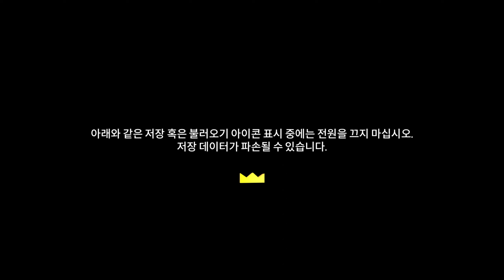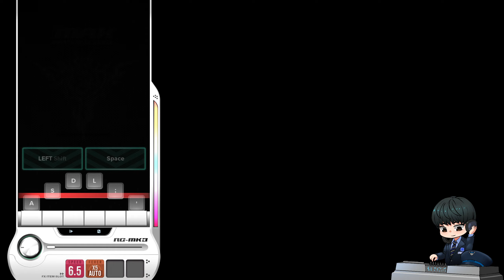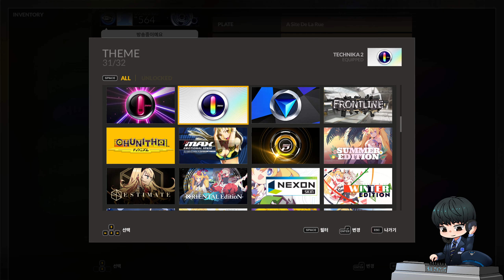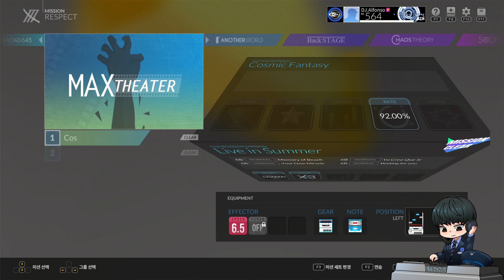DJMAX RESPECT V 변속 소멸 버그로 이것저것 해보기 ㅋㅋㅋㅋㅋ 230813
이건 좀 버그 중에서도 레전드인듯;;